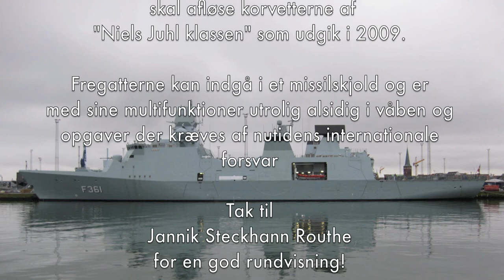Jannik Routhe på Iver Huitfeldt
Rundvisning på Iver Huitfeldt jan. 2012 i kbh